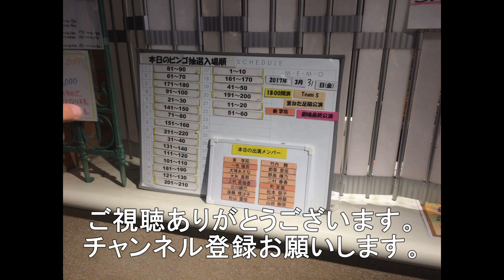北九州市の若戸大橋を走行してみた。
今回は若戸大橋を走行してみました。
福岡県北九州市戸畑区と若松区を結ぶ橋です。日本道路公団が建設し、北九州市道路公社が管理していた有料道路でしたが、2018年12月1日に無料化しました。建設当時は東洋一の吊橋でした。国の重要文化財に指定されています。